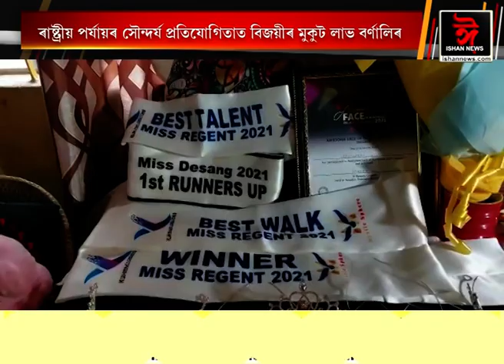মৰাণলৈ গৌৰৱ কঢ়িয়াই আনিলে বৰ্ণালী গগৈয়ে।ৰাষ্ট্ৰীয় পৰ্যায়ৰ সৌন্দৰ্য প্ৰতিযোগিতাত মুকুট লাভ বৰ্ণালীৰ।